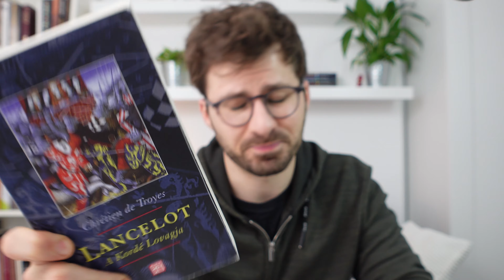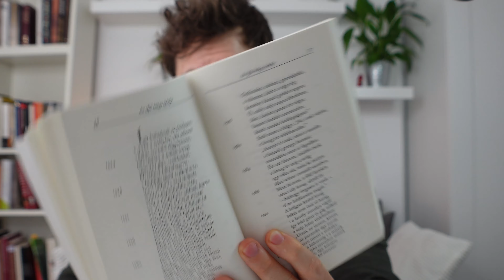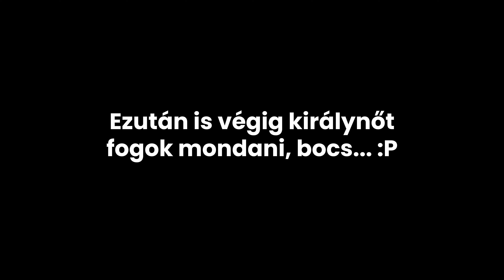Lancelot, a kordé lovagja (Hét Könyve #1)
... és Instán is:  @balazs.kereszt

FÜLSZÖVEG:
...a királyné ágyához megy,
s leborul Guinevra előtt,
hiszen jobban imádja őt,
mint akármely szent ereklyét.
Átöleli ekkor testét,
Guinevra karjába zárja,
és maga mellé az ágyba
vonja Lancelot-t, kit boldog
szerelemmel ölel, csókol -
szívén diadalt vesz Ámor.
S ha ő szerelmes, hát százszor,
ezerszer is az a lovag,
mert a Szerelem odahagy
millió más szívet inkább,
csak hogy minél fénylőbb, tisztább
tűzzel töltse ezt az egyet.
És a királyné megenged
mindent immár Lancelot-nak,
karjai köré fonódnak,
így adva s fogadva gyönyört,
míg Lancelot öleli őt.
És míg tart ez édes játék,
ölelés, csók - s mennyi más még -,
oly édes gyönyör, varázslat
tölti lényük, oly csodáknak
öröme hatja át őket,
mihez fogható gyönyörnek
senki nem volt még részese...

FÜLSZÖVEG (ha én írtam volna):
Chrétien de Troyes közel 800 éves lovagregénye az Artúr-mondakör egyik legfontosabb dokumentuma, és a világirodalom egyik legemlékezetesebb kalandregénye, legszebb szerelmestörténete. A történetben a Kerekasztal leghíresebb lovagját, Lancelot-t követjük, amint magányos küldetésében megpróbálja elérni azt, amelybe lovagtársai mind belebuknak: megtalálni és visszaszerezni Guinivera királynét, Artúr király feleségét, akit az álnok fekete lovag Meleagant rabolt el csellel a királyi udvarból. Útja során a sokáig inkognitóban utazó lovag számtalan akadállyal szembesül: útonálló kóborlovagokkal, csábító erdei hölgyekkel, és magával a félelmetes Kard Hídjával is, amelyen csak a legrátermettebbek tudnak átkelni. Mindenekelőtt azonban Lancelot-nak önmagával kell szembenézni: képes-e arra, hogy felszálljon az ravasz törpe kordéjára, és  kitegye magát a megszégyenítésnek? Sir Gawain, Artúr legnagyobb becsben tartott lovagja megtagadja, hogy megszégyenüljön, de ő nem is ér célba. Lancelotnak azonban nincs választása: ő nemcsak a királynéért indult harcba, hanem a szerelméért is... és még nem tudja, hogy minden harci próba eltörpül azok mellett, amelyeket akkor kell kiállnia, amikor szíve választottja teszi próbára szerelmét...